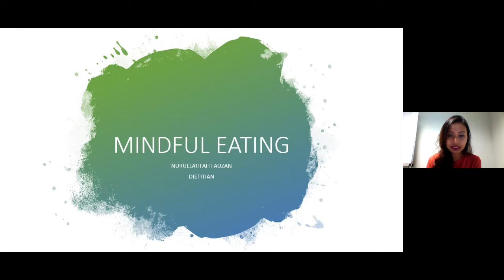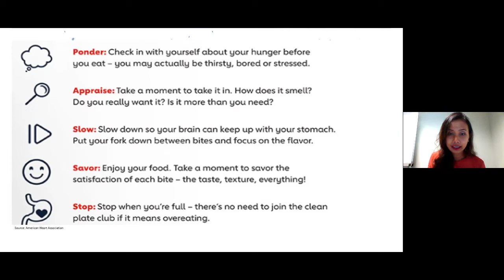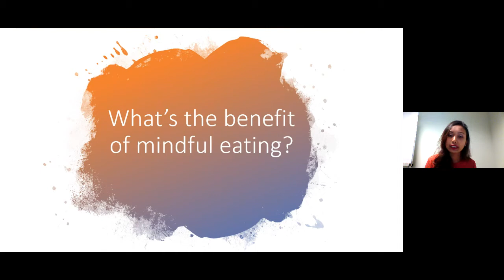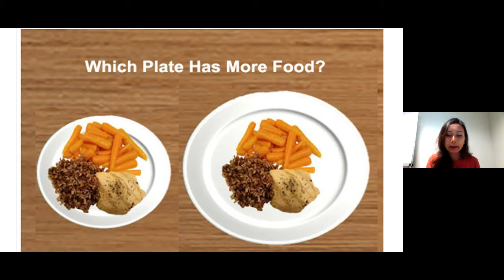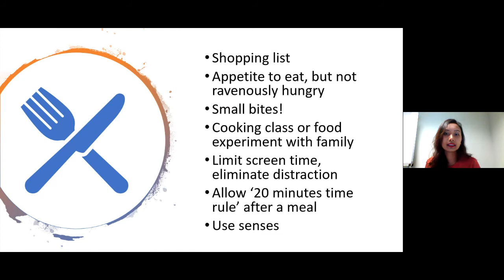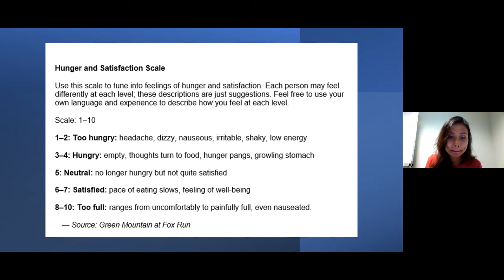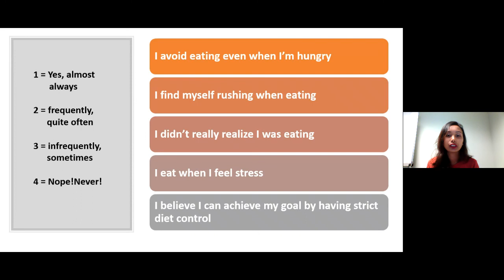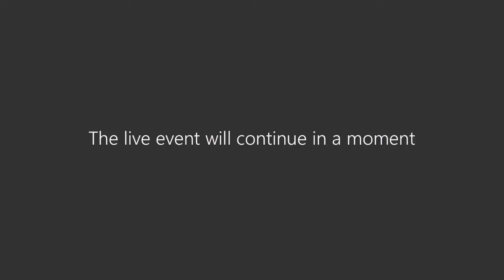Mindful Eating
You may be familiar with the term ‘mindfulness’, but are you aware this can be applied to our eating habits?

Definition of mindful eating is “paying attention to an eating experience with all of our senses (seeing, tasting, hearing, smelling, feeling); witnessing the emotional and physical responses that take place before, during and after the eating experience”.

Mindful eating uses the act of mindfulness or being present, to help overcome eating problems in our increasingly busy lives. The goal is to shift focus from external thinking about food to exploring (and enjoying) the eating experience. It is not a diet and is focused around developing a new mindset around food.

To understand the importance of eating mindfully, we will be live with Nurullatifah, Dietitian & Food and service Manager from Columbia Asia Hospital - Petaling Jaya.